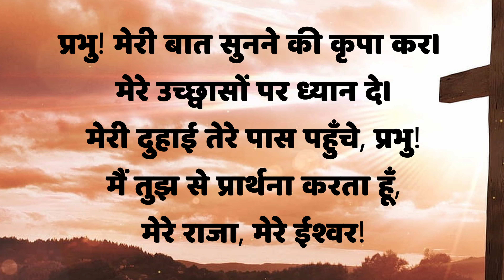अक्टूबर 16 बाइबल वचन दिन प्रतिदिन की प्रेरणा, यीशु मसीह| पवित्र वचन, Daily Bible Vacahn in Hindi